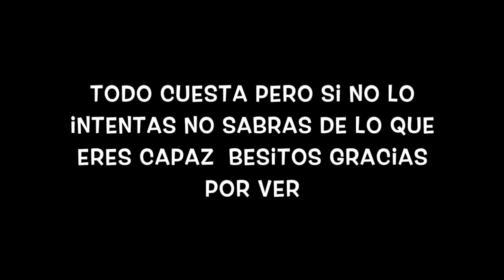Evil Pumpkin! !!Happy Halloween !!!t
Boxycharm
Octubre

                    💋GRACIAS POR SUBSCRIBIRTE💋

                                     🍤RECETAS 🍗

                                           👄BELLEZA 👄

                                    🎀MIS REDES 👇🎀